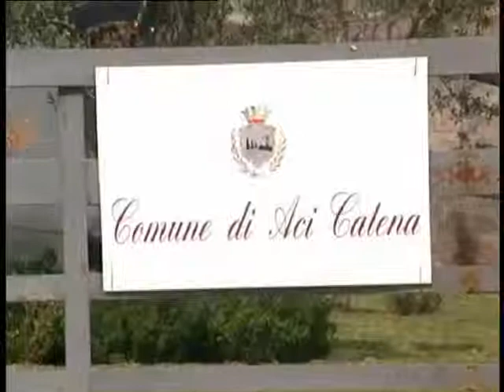Aci Catena, quattro rate per la Tasi